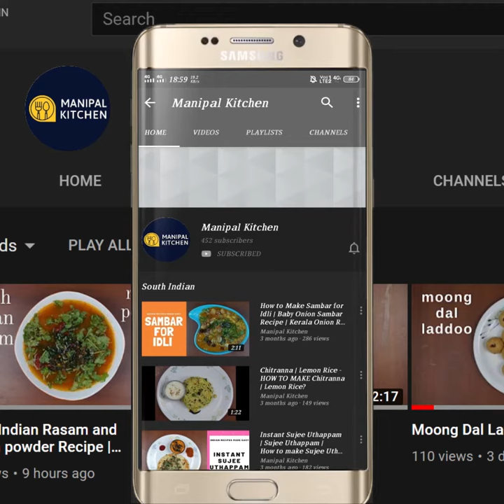Surnoli / Pan Cake | Sweet Fermented Dosa |ಸುರ್ನೌಳಿ ಪ್ಯಾನ್ ಕೇಕ್|Manipal Kitchen English Sub-Titles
Surnoli is one among the various dosas prepared by the konkani community.  It is prepared in different variation of proportions and here goes my recipe for the same.

INGREDIENTS:
1. Soaked puffed paddy = 3 cups
2. Chopped jaggery -= as per taste
3. Fresh grated coconut - 1 cup
4. Salt - a pinch
5. Turmeric powder - a pinch
6. Soaked sona masuri rice - 1 and 1/2 cup
7. Fenugreek seeds (methi) - 1/2 tsp

PROCEDURE:  Soak sona masuri rice and fenugreek seeds in water for about 4 hours.  Soak puffed paddy in water just for about an hour.  Grind soaked puffed paddy draing out water from it and jaggery , coconut salt to a coarse consistency in the mixie.  Add soaked rice , pinch of turmeric powder to the grind mixture and grind it fine.  Ferment it overnight and make dosas cooking only on the surface as it gets cooked completely if fermented getting holes all over.  Enjoy with ghee or Amul butter!  Yummm
Makes : 12-15

Other Surnoli recipe links on this channel:
1. (Ash gourd surnoli /Bududkumbalakayi surnoli)